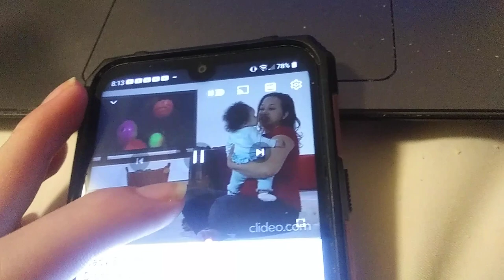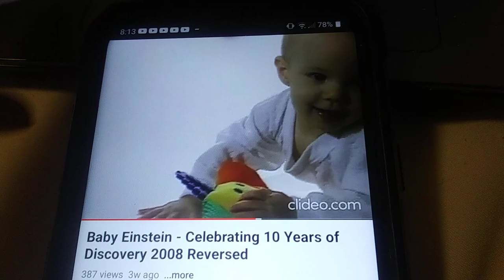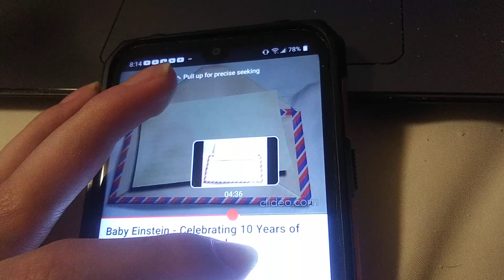February 11, 2024